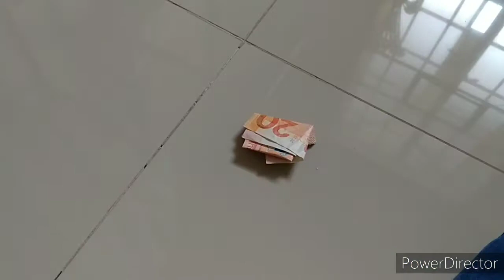Chinese New Year Holiday Rest day Vlog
Chinese New Year kaya naman may rest day from work. happy chinese new year naway bongga ang ating taong 2021.